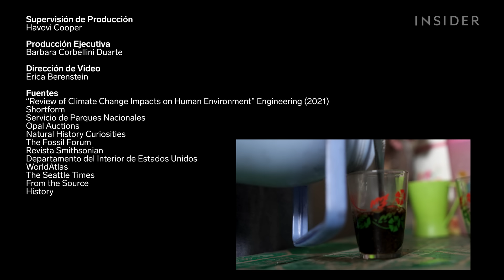Por qué la Mina de Madera Petrificada en Indonesia es tan Peligrosa | Trabajos Riesgosos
La madera petrificada es uno de los materiales más buscados del mundo, tanto por su valor estético como mobiliario, como por su valor científico como fósil. Sin embargo, en Indonesia, los mineros que arriesgan su vida para recolectarla apenas ganan lo suficiente para sobrevivir.

Business Insider te cuenta todo lo que necesitas saber sobre negocios, finanzas, tecnología, comercio minorista y mucho más.

Por qué la Mina de Madera Petrificada en Indonesia es tan Peligrosa | Trabajos Riesgosos | Insider Español